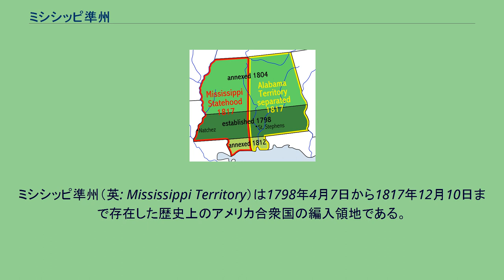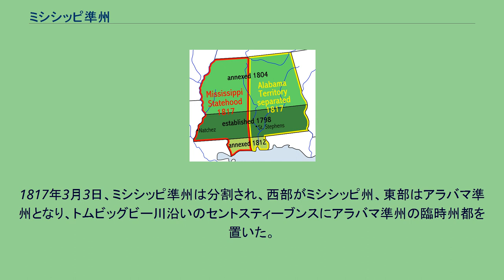ミシシッピ準州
1817年に東側の地域がアラバマ準州として分割された。
ミシシッピ準州（英: Mississippi Territory）は1798年4月7日から1817年12月10日まで存在した歴史上のアメリカ合衆国の編入領地である。
1804年と1812年の2度拡大し、最終的にはメキシコ湾からテネシー州の南の境界まで広がった。
もともとミシシッピ準州は現在のアラバマ州を含み、1817年にミシシッピ州になる9ヶ月前の3月3日に東のアラバマ準州が分割された。
1817年12月10日、ミシシッピは合衆国の20番目の州に昇格した。
ミシシッピ準州は、元々スペインが1795年に調印されたマドリード条約で割譲することになっていたが、合衆国とスペインの間でその取り扱いについて係争が続いていた地域から1798年に組織化された。
その係争地域は北緯31度線から北緯32°28'まで、すなわち現在のアラバマ州とミシシッピ州の南半分まで広がっていた。
ジョージア州は、1802年に諦めるまで、現在のアラバマとミシシッピ（北緯31度から北緯35度まで）のすべての領域の領有を主張していた。
その2年後、議会はジョージア州の分割地すべてを含むようにミシシッピ準州の境界を拡大した。
1812年、合衆国議会はミシシッピ準州に西フロリダのモービル地区を併合させた。
この地区はスペインによって領有権が主張されていたものの、アメリカ合衆国はルイジアナ買収によって得られた購入地に含まれると主張していた。
その翌年、アメリカ軍のジェームズ・ウィルキンソン将軍が軍事力でこの地区を占領し、スペインの司令官はこれに抵抗しなかった。
1817年3月3日、ミシシッピ準州は分割され、西部がミシシッピ州、東部はアラバマ準州となり、トムビッグビー川沿いのセントスティーブンスにアラバマ準州の臨時州都を置いた。